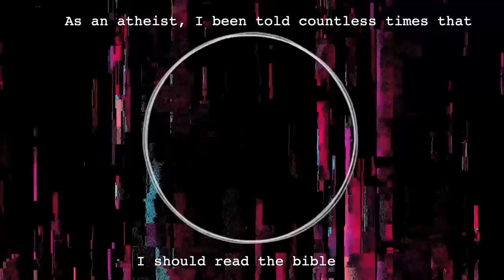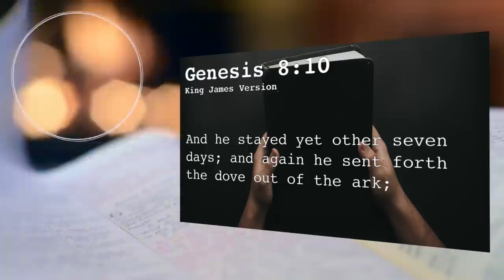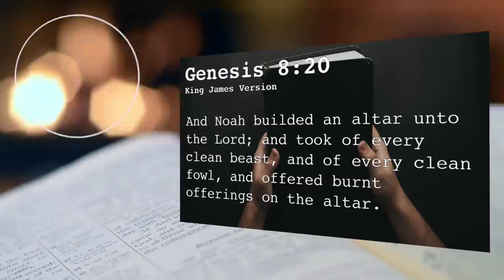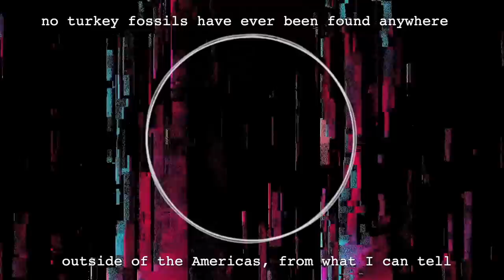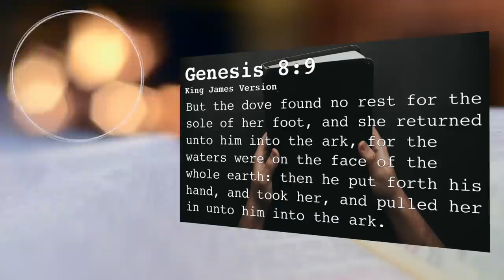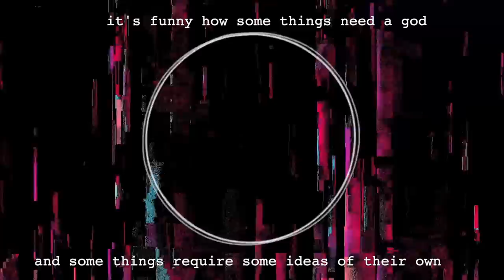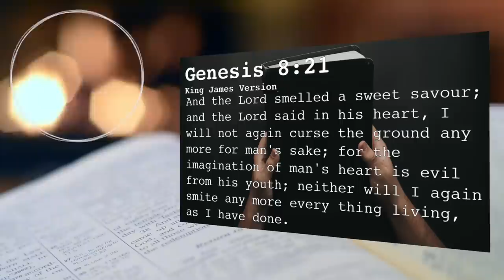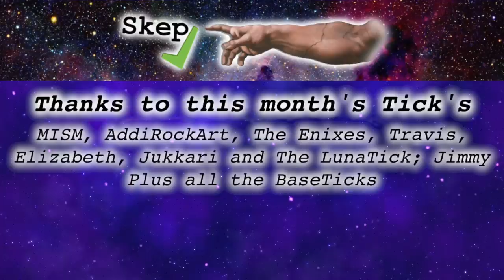Atheist Reads The Bible - Noah Explodes The Ark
Imagine all that gas and waste. How bad would that ark smell? Where would all the poop go? What happens if you light a match on Noahs ark? Some or none of these questions get answered, but I do read Genesis chapter 8 and react to some pretty silly things. I still don't know how anyone could believe this is true...

title - Atheist Reads The Bible and Noah Explodes The Ark